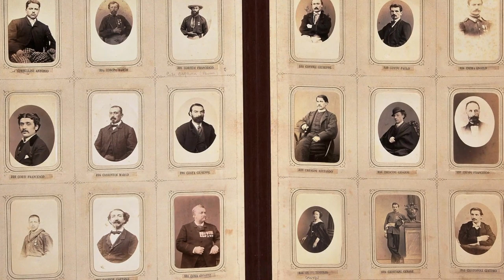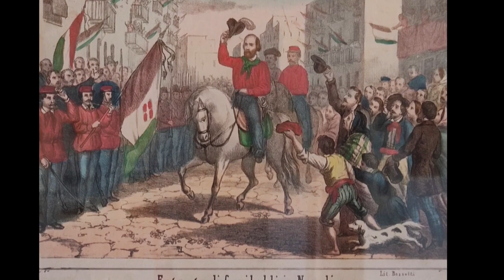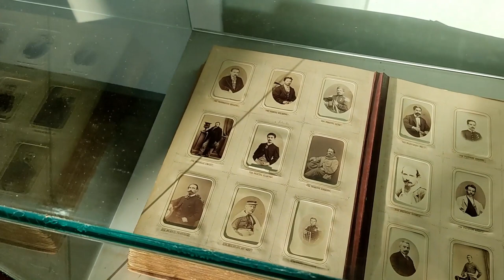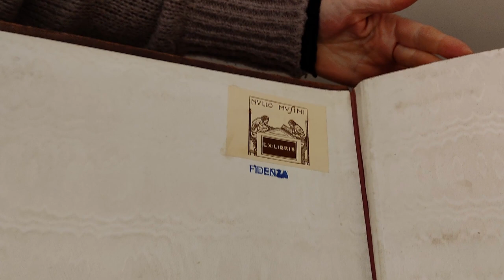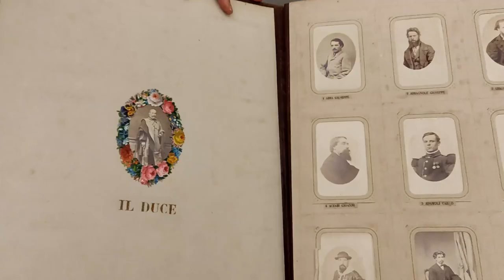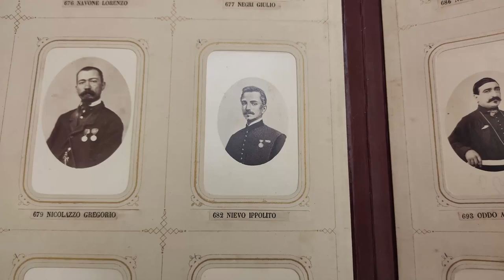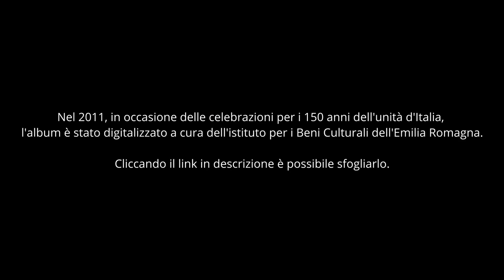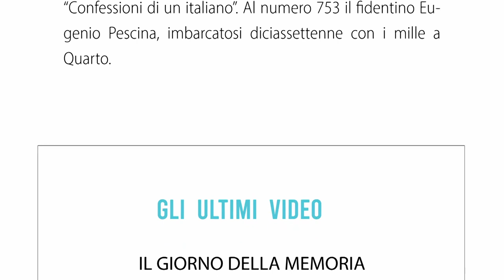L'album dei Mille del Museo del Risorgimento L. Musini di Fidenza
Tra i preziosi oggetti facenti parte del Museo del Risorgimento di Fidenza spicca per importanza e rarità l’album dei mille, uno dei pochissimi esemplari esistenti, che contiene le fotografie dei protagonisti della spedizione garibaldina del 1860. In formato carte de visite si riconoscono Giuseppe Cesare Abba, scrittore cui si devono le memorie della spedizione da “Quarto al Volturno”, Stefano Canzio, aiutante di campo di Garibaldi, di cui sposerà la figlia Teresita, Francesco Crispi, Rose Montmasson, moglie di Crispi. C’è il figlio di Garibaldi, Menotti, il figlio di Daniele Manin, Giorgio, Francesco Nullo caduto combattendo per l’indipendenza della Polonia, Ippolito Nievo autore delle “Confessioni di un italiano”.